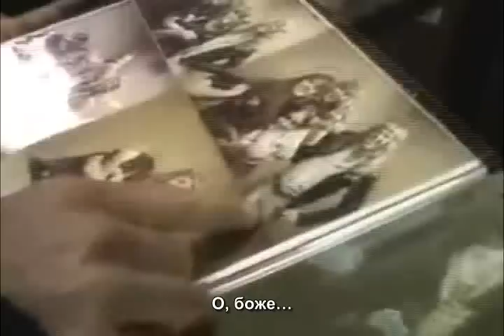забавные моменты с Металликой. Часть 3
группа Вконтакте (редкие фото, факты, переводы)
all those videos aren't mine